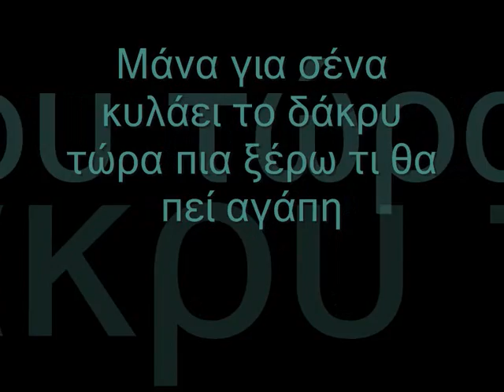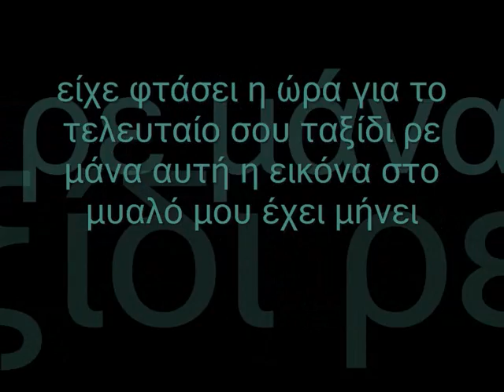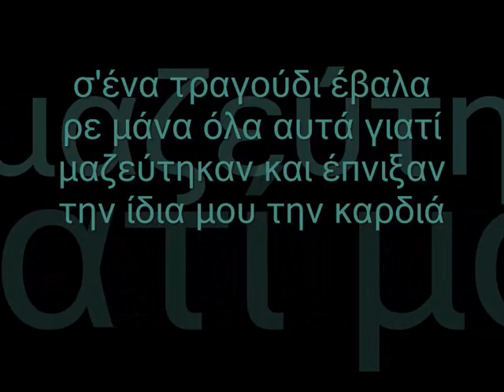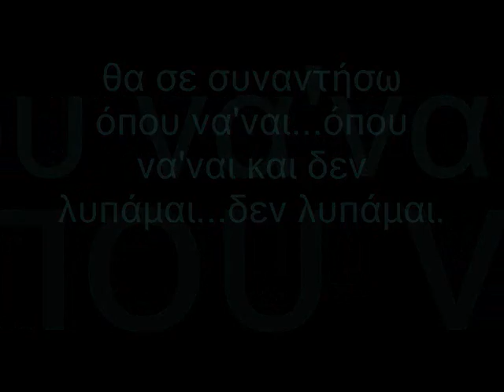valsamata studio.t.b.h.05.mana gia sena''to 3erw pws m'akous''(vol.1).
the biggest hope.psaxnontas thn i8akh 2012